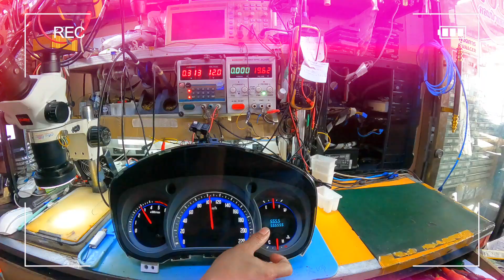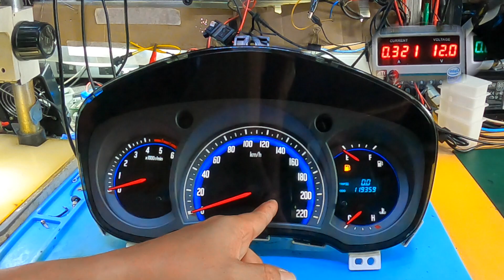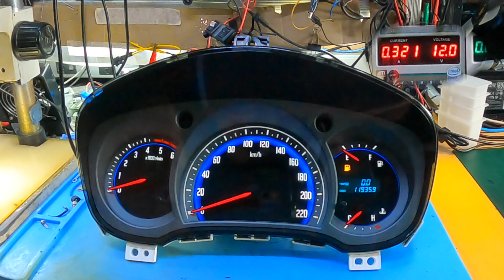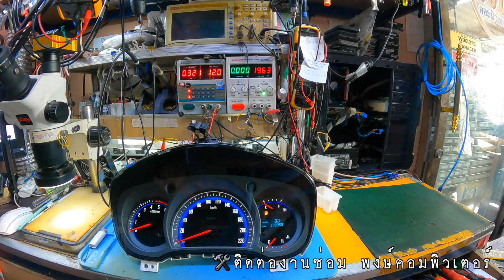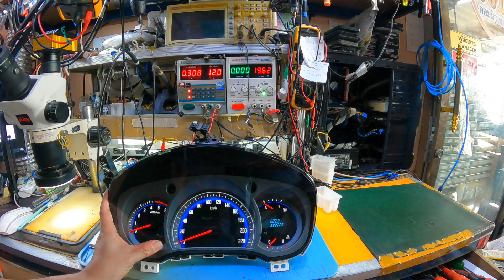ซ่อมเรือนไมล์ D-Max สถานะไฟหน้าติดค้าง & ไฟ ABS(k.สมศักดิ์)By ช่างพงษ์